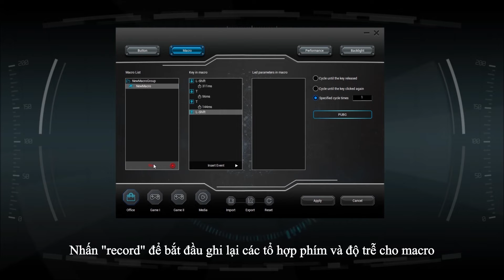Hướng dẫn sử dụng Xtreme Tuner cho chuột chơi game Galax Slider 03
Xtreme Tuner Plus là phần mềm giúp bạn kiểm soát hoàn toàn hệ sinh thái của Galax ( VGA Galax, Case, bàn phím Stealth, chuột, tai nghe... ), phần mềm có 2 phiên bản: di động và PC.
Bạn có thể điều khiển mọi thứ thông qua máy tính hoặc điện thoại của mình.
Xem video của chúng tôi để biết cách thiết lập cho chuột gaming Galax Slider 03 ( xem sản phẩm

Công ty TNHH Kỹ Thuật STARFISH VN
🏰 436A/50/1 Đường 3/2, Phường 12, Quận 10, TP.HCM